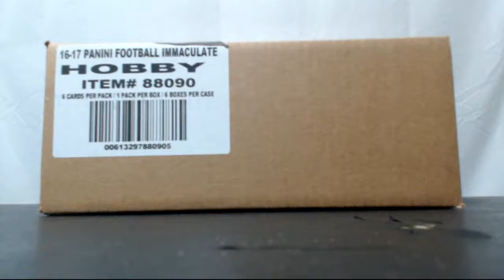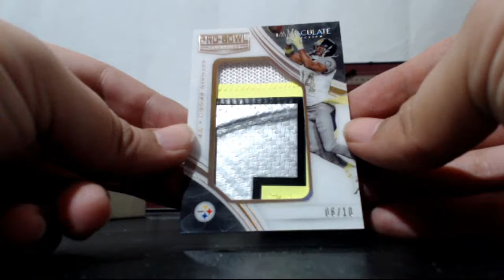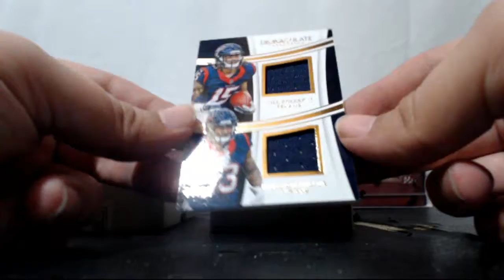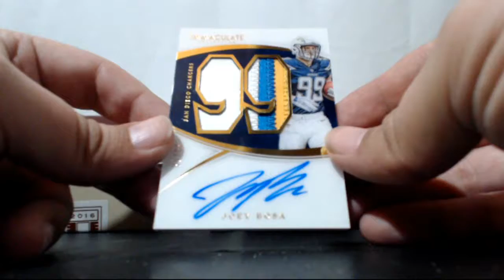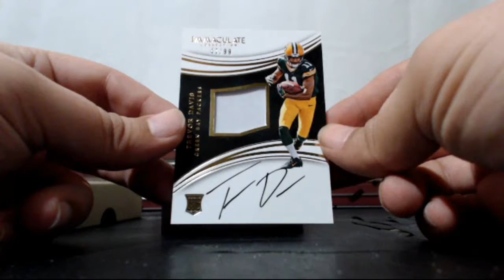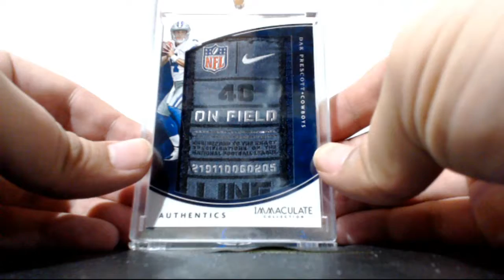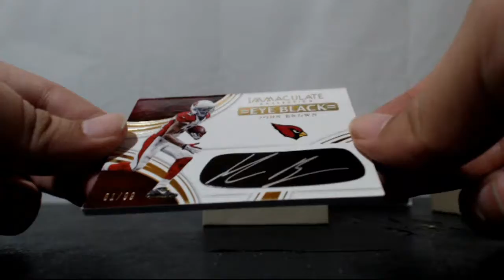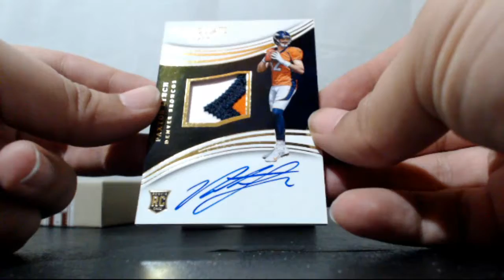2016 IMMACULATE FOOTBALL PERSONAL CASE BREAK BESTVIEWCARDS SICK CASE